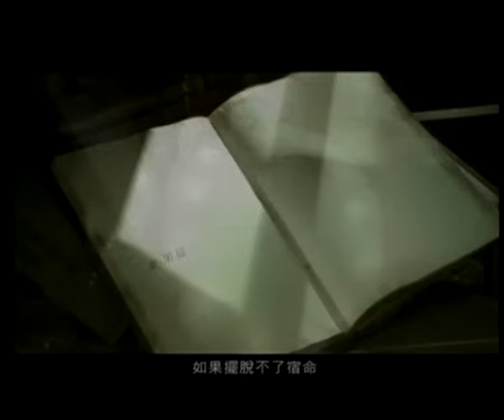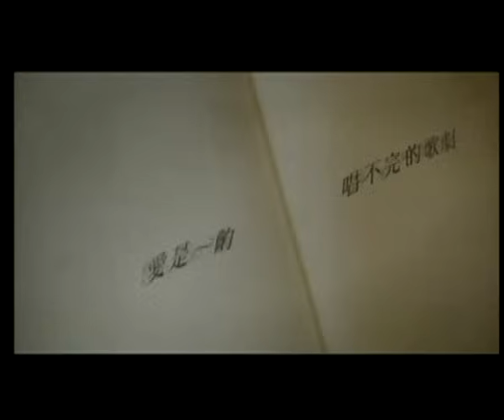容祖兒 Joey Yung《愛情復興》[Official MV]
愛情復興             唱: 容祖兒
Original Music and Lyrics By: Cho Eun-Hee / Hwang Seong-Je
Sub-Lyrics: 何啟弘
Produced By : 舒文@Zoo Music
Arranged By: 陳偉、Mickey Chen

華麗的巴洛克圓舞曲   卡夫卡朗誦著詩句
時空互相交錯的場景   中古世紀的愛情

(我像關在)  被詛咒的古堡
(我像闖進)  馬車經過的巷道
(我像聽見)  修道院的禱告
逆流  時間的路找不到  找不到

愛聽說能穿越幾世紀  痛苦過幸福過會重映
我們附身彼此記憶  才這樣糾纏到無止盡
傳說愛能飛幾千里  降落到今生的擁抱裏
如果擺脫不了宿命  就任它寫錯劇情

等待著被救贖的哭泣  連上帝都只能默許
我們相遇驚動了天地  橫掃亂世的愛情

(我像看到)  木偶有淚在掉
(我像聽見)  街頭藝人的訕笑
(我像俘虜)  衛兵擋在地窖

我們都別再做個逃兵  等待再一次愛情復興
讓秒針暫停 從輪迴中睡醒  愛個徹底
(愛是夢魘在追逐的戰役)

愛是一齣唱不完的歌劇